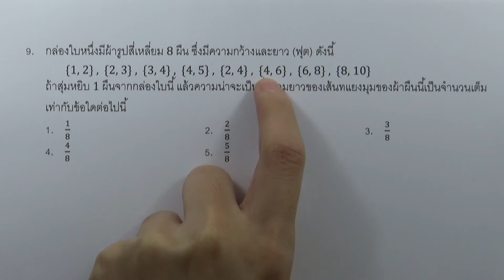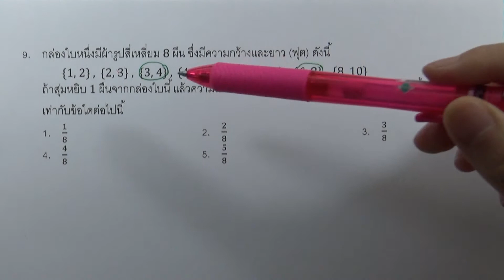เฉลยข้อสอบคณิตศาสตร์2 สามัญ9วิชา ปี2558 ข้อ09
เฉลยข้อสอบคณิตศาสตร์ 9วิชาสามัญ ปี2558